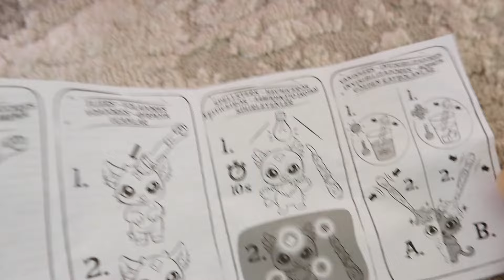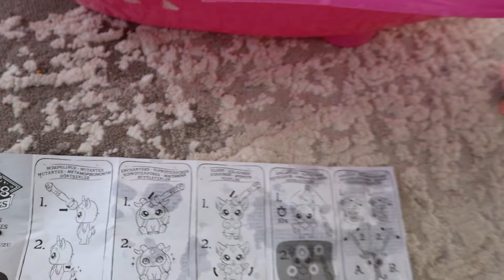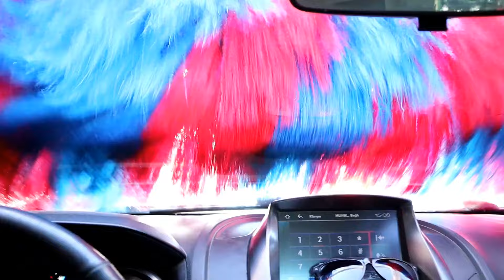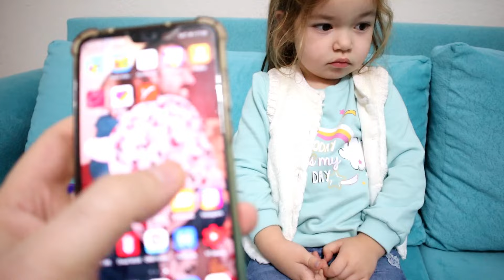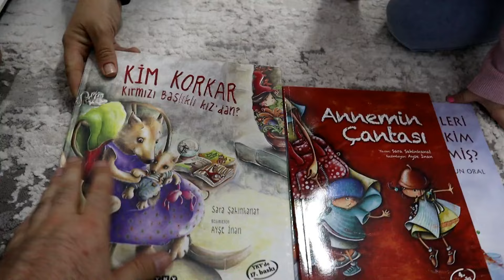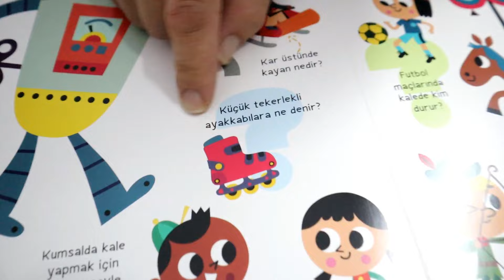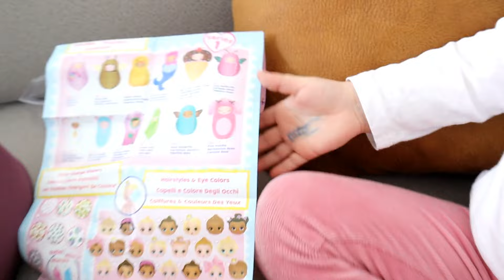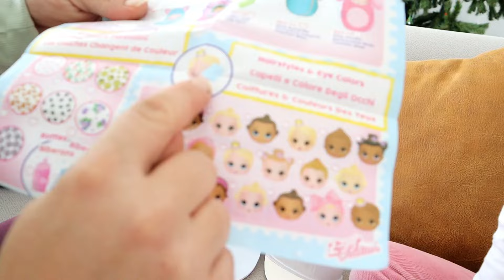BUĞLEMİN SİHİRLİ KÜRESİ YERE DÜŞÜYORDU دي دي ميدو - لولو | قناة وناسة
İyi seyirler.